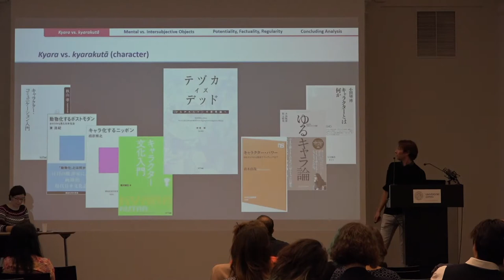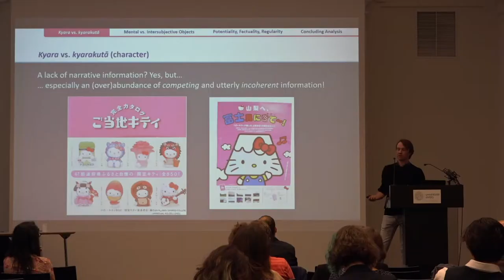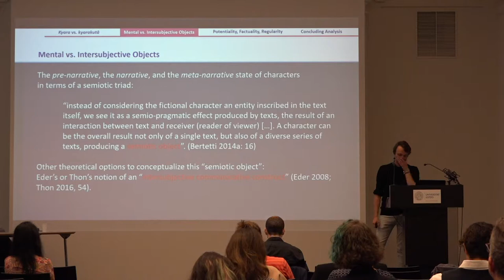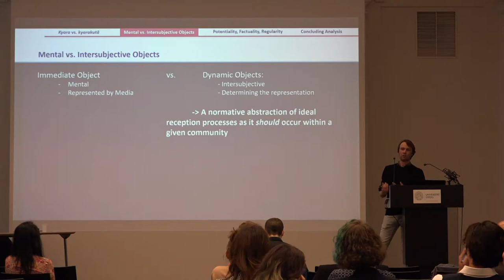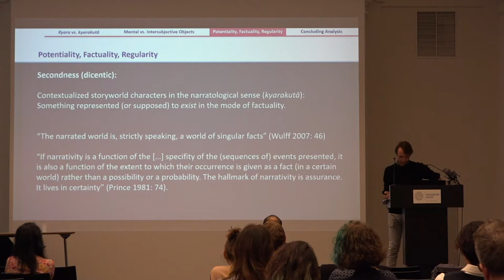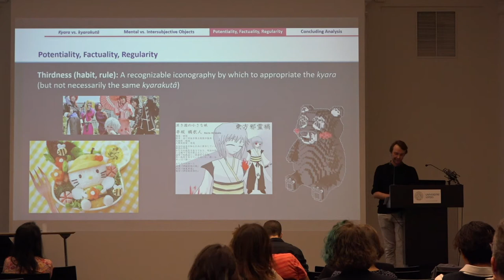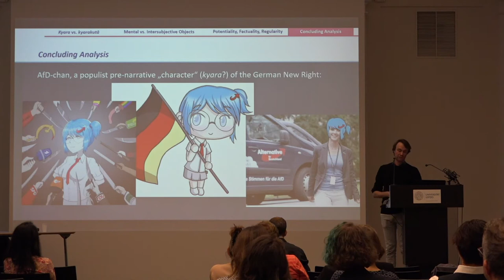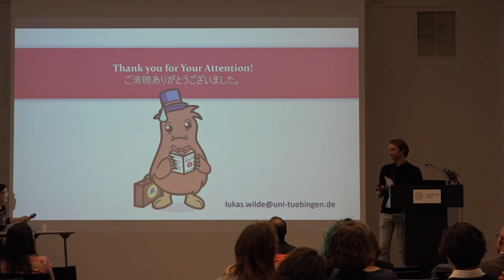Lukas R.A. Wilde on “Characters without Stories: On the Pre-Narrative State of Fictional Characters”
Lukas R.A. Wilde (Tübingen): “Characters without Stories: On the Pre-Narrative State of Fictional Characters”
► Presentation at the "Beyond Narrative" Conference at American Studies Leipzig